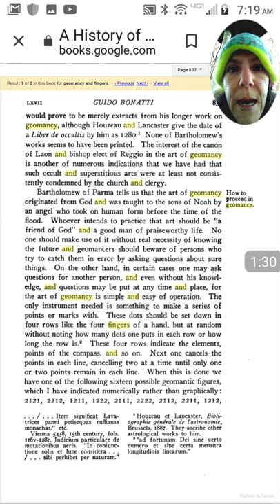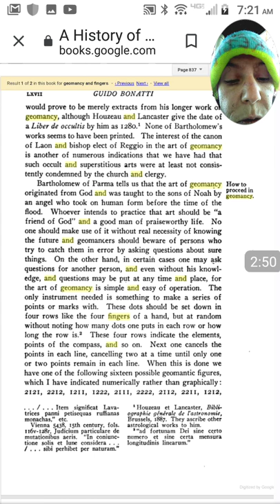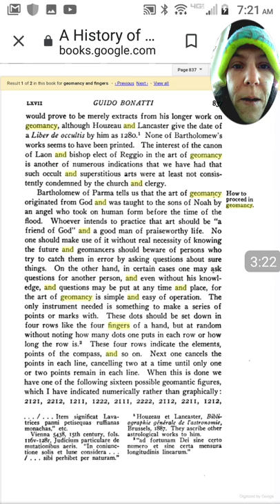Fingers on Screens is Geomancy